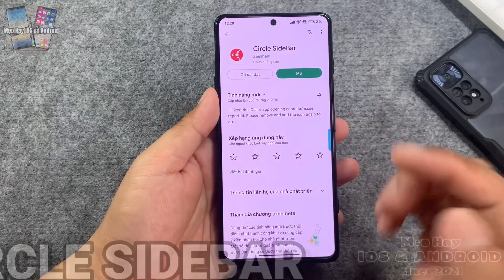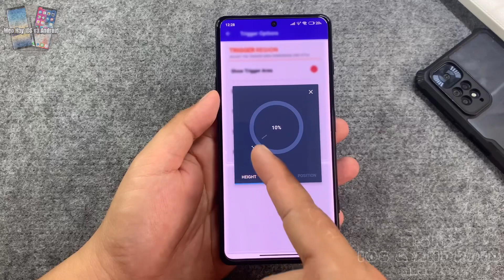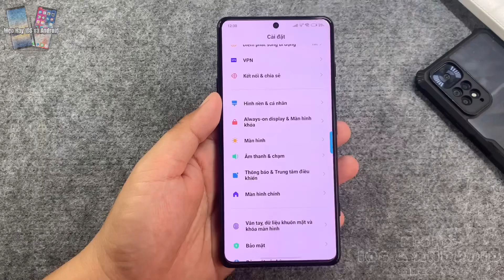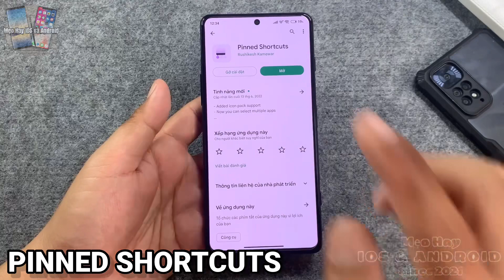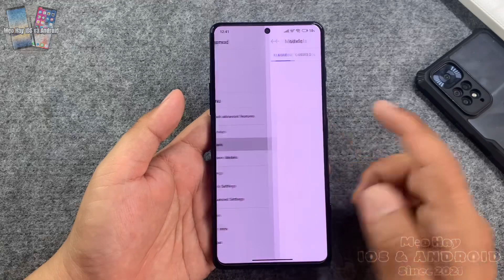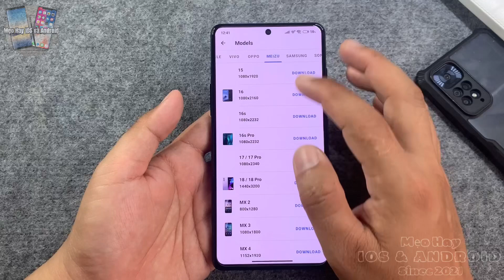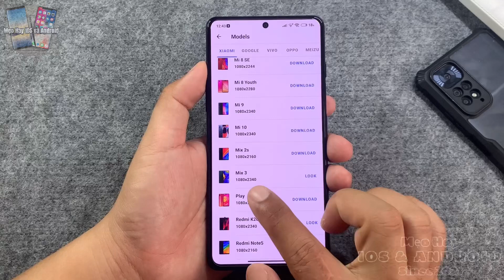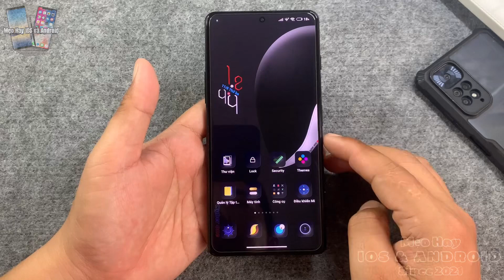Top 3 Android Apps Thú Vị Nên Dùng Thử | Free Apps Android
Top 3 Android Apps thú vị nên dùng thử.
Xem thêm:
Nhấn Hai Lần Tắt Màn Hình Trên Mọi Thiết Bị Android Double Tap To Sleep On Any Android